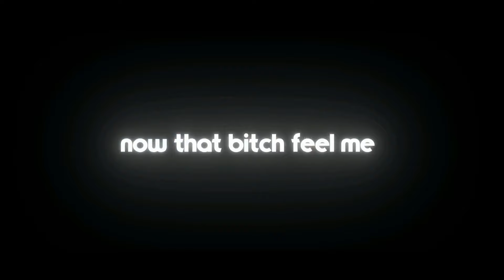SL!CK - Breathing, Pt. 2 ft. Delta Deez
DEMON SLAYER KIMETSU NO YAIBA DRILL RAP | "Breathing Pt. 2" | zZzSleepyAsh ft. Delta Deez

🔥 ANIME DRILL ALBUM OUT NOW!!! 🔥

Produced by longstreet
Mix & Mastered by Delta Deez

Kimetsu no Yaiba, "Blade of Demon Destruction"[4]) is a Japanese manga series written and illustrated by Koyoharu Gotouge. It follows teenage Tanjiro Kamado, who strives to become a demon slayer after his family was slaughtered and his younger sister Nezuko turned into a demon. It was serialized in Shueisha's shōnen manga magazine Weekly Shōnen Jump from February 2016 to May 2020, with its chapters collected in twenty-three tankōbon volumes. It has been published in English by Viz Media and simultaneously published by Shueisha on their Manga Plus platform.

A 26-episode anime television series adaptation produced by Ufotable aired in Japan from April to September 2019. A sequel film, Demon Slayer: Kimetsu no Yaiba – The Movie: Mugen Train, was released in October 2020 and became the highest-grossing anime film and Japanese film of all time. A second season of the anime series, readapting the "Mugen Train" arc seen in the film and covering the "Entertainment District" arc from the manga, premiered in October 2021.
As of February 2021, the manga had over 150 million copies in circulation, including digital versions, making it the eighth best-selling manga series of all time. Both the manga and its anime adaptation have received critical acclaim. The anime series has received numerous awards and is considered one of the best anime of the 2010s. In 2020, the Demon Slayer franchise generated an estimated annual sales revenue of ¥1 trillion ($8.75 billion), becoming one of the highest-grossing media franchises of all time.